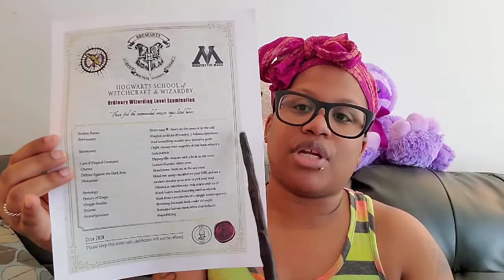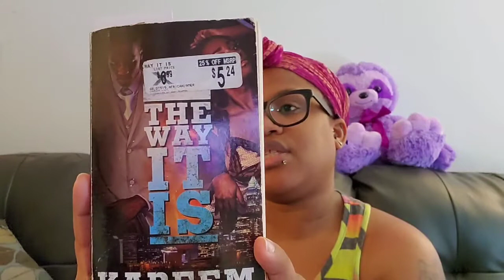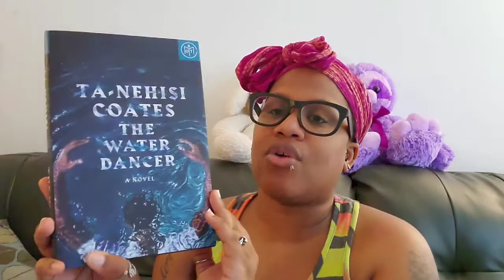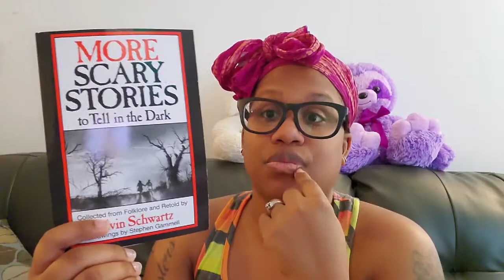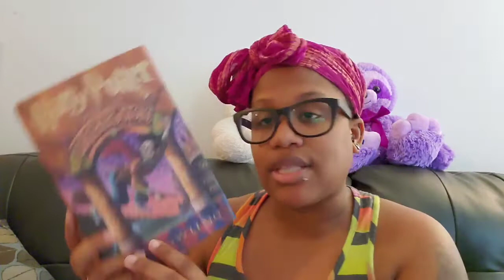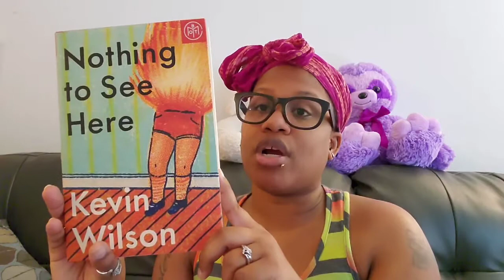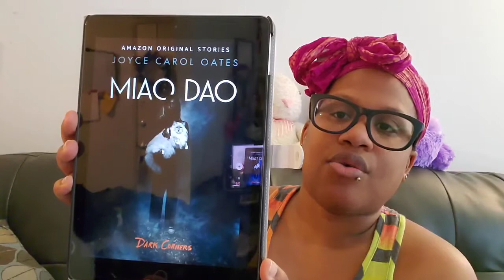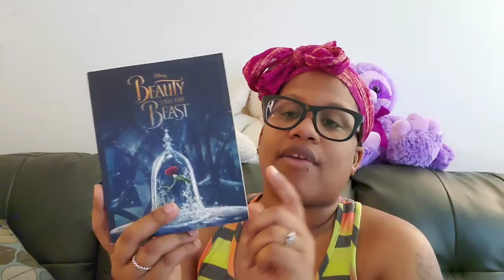O.W.L.s TBR April 2020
Book Roast   OWLs readathon